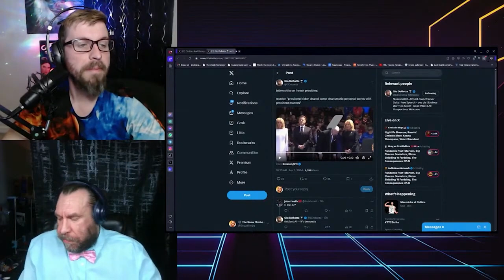BIDEN SHIDDING 'N FARDDING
Guest host Yeti Jesus and host Snow Himbo watch Biden SHIDDING and FARDDING.